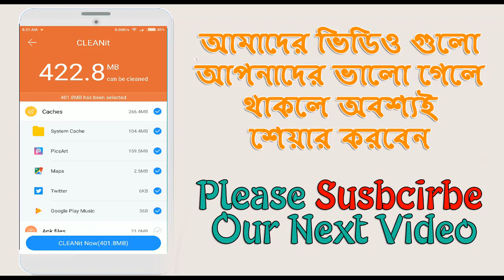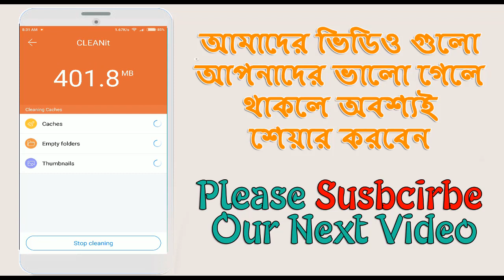হায় হায় Shareit এর ভিতর এই গুলো কি দেখলে আপনিও অবাক হবেন ? | Shareit hidden secret tips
Shareit hidden secret tips,
hidden secret tips,
shareit,
share it tips bangla,
shareit tips and tricks,
shareit app,
shareit download,
shareit apps downloading,
shareit for pc,
top 10 tricks in shareit,
share it tricks bangla,
new share it tricks bangla